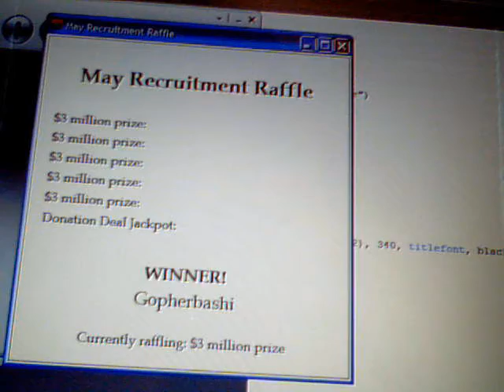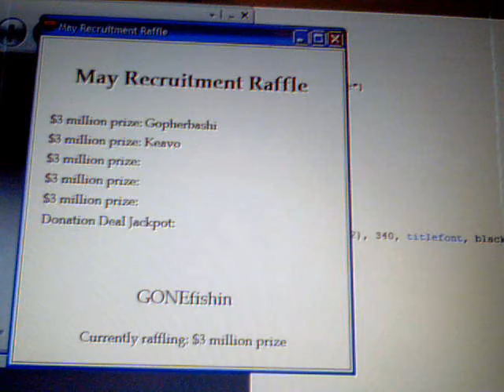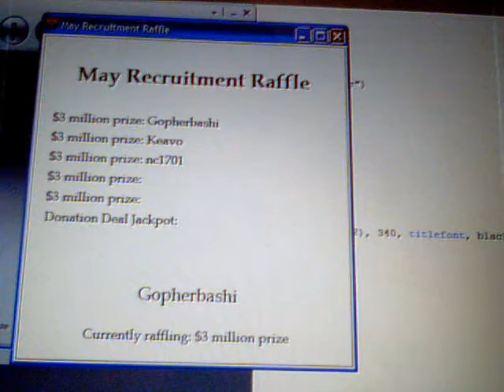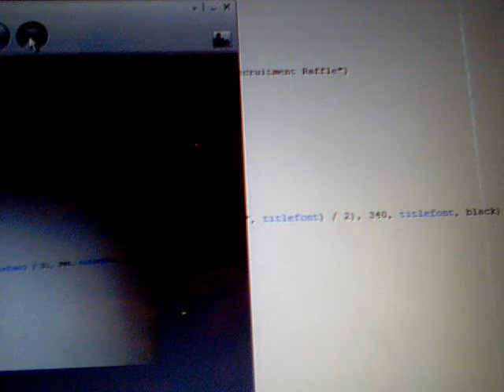MCXA May Recruitment Raffle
Results of the May Recruitment Raffle for the Cybernations MCXA Alliance.